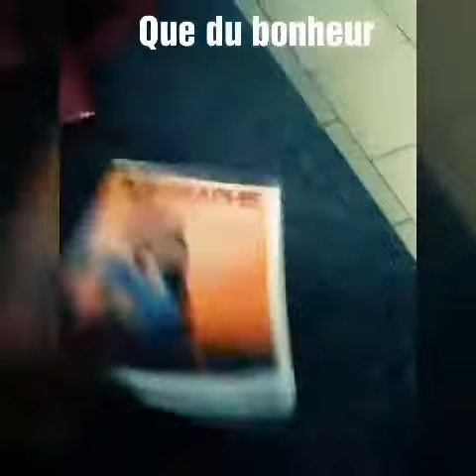Extrait Dedicace VIP de la Chantre panafricaine Jodel Clemence